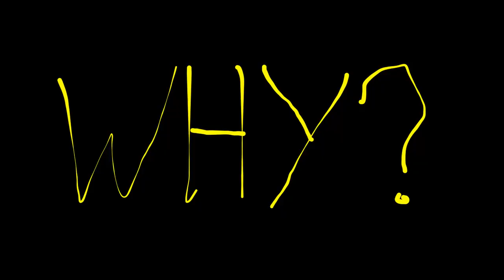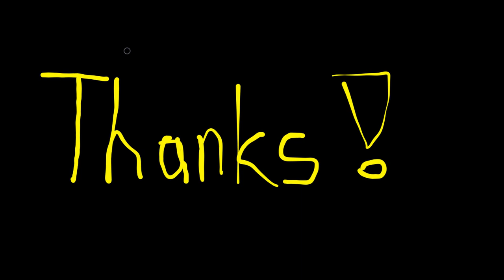What Racers Don´t Understand About Freeskiing (for Good Skiers only)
What is the most important thing in Freeskiing? To me, steering out of the fall-line in order to shorten the radius of the turn is what you should look for!

If you have got any questions regarding technique, tactics, physical or mental training, let us know by commenting and maybe we will post a video specifically for you!

Hope you´re enjoying the content and thank you for stopping by!